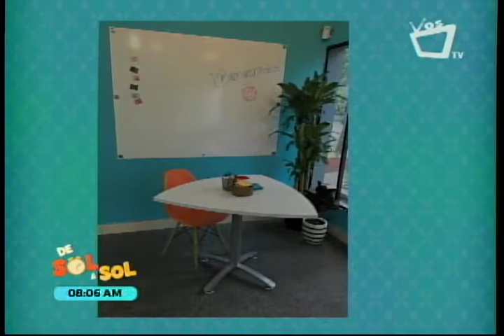La fábrica de emprendedores- ¿ Qué es coworking ?